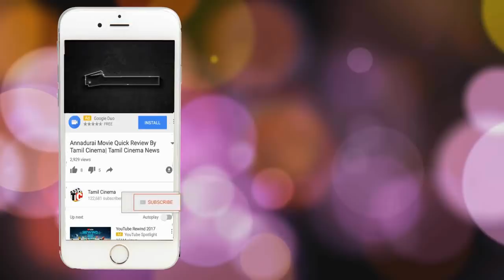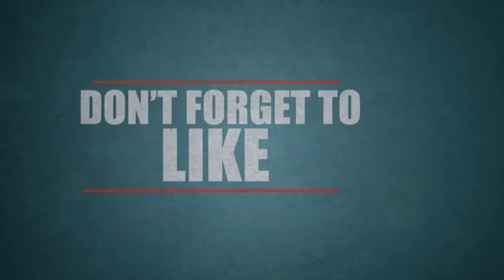Padmavati Movie Public Review | Deepika Padukone | Shahid Kapoor | Ranveer Singh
Padmaavat 3D (U/A) - Tamil
Tamil | U/A
Drama History | 1/25/2018 | 2 hrs 43 mins
Actors: Deepika Padukone Ranveer Singh Shahid Kapoor Aditi Rao Hydari

Director: Sanjay Leela Bhansali

Music Director: Sanjay Leela Bhansali Bapi-Tutul